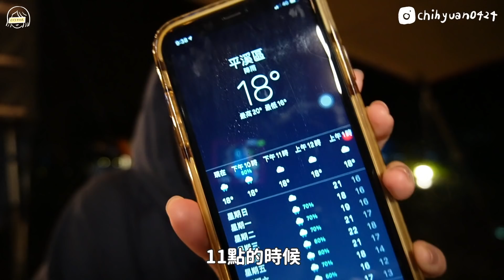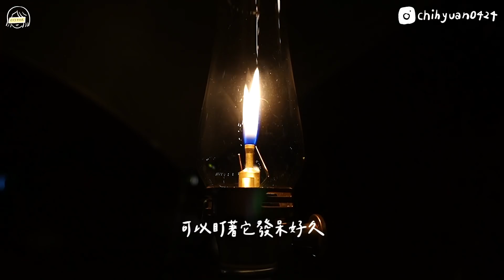冬天露營雨中搭帳好崩潰！又有必買露營裝備開箱&好物推薦！三餐料理都超成功✨ft.蘭蔻小黑瓶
第10露解鎖雨中搭帳技能🥲👌🏻
冬天露營仍然是很Chill的～
雖然天氣很爛，但吃到美食就是心情好哈哈哈哈（我真好養）

00:17 正片開始
01:12 露營料理①：赤赤蘿蔔糕
02:01 帳篷Room Tour／露營裝備推薦
05:24 露營料理②：泡菜鍋
07:58 露營料理③：熱紅酒
08:31 DAY2
09:20 小黑瓶實測
10:46 露營料理④：起司可頌三明治
11:39 美妝油土伯上線
12:20 露營料理⑤：清冰箱泡麵
13:59 結尾

這次特別帶了蘭蔻小黑瓶一起去實測
認真使用7天膚況真的提升很多
尤其細緻度和毛孔改善都超有感
有興趣快到連結兌換試用包
讓肌膚升級，一起變成膚質優秀的水水💛

📍營地資訊
十分自然露營區
新北市平溪區靜安路三段391號之7號

剪輯後製／智媛 (@chihyuan0424)
封面設計 / Fang yu (@yu_uylin)